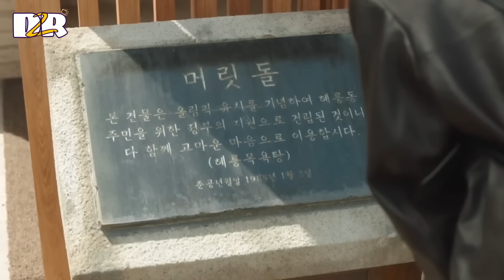ផ្តើមស្នេហ៍ក្បែរមាត់ទ្វារ ភាគ 01 | សម្រាយរឿងកូរ៉េ | K-Drama Explain In Khmer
សម្រាប់ការឧបត្ថមលើកទឹកលើការបង្កើតវីដីអូ :
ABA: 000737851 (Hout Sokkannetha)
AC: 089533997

This video credit to @tvNDRAMA_official  which company owner of this drama.

Best Regards,